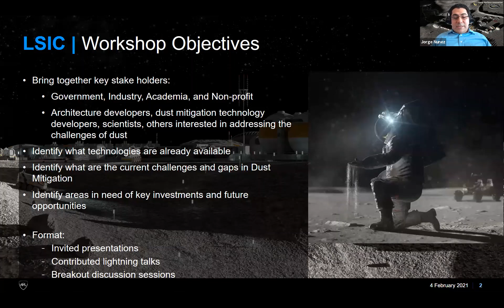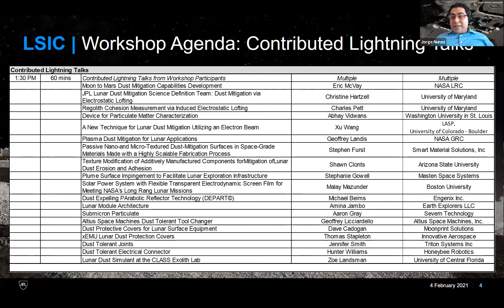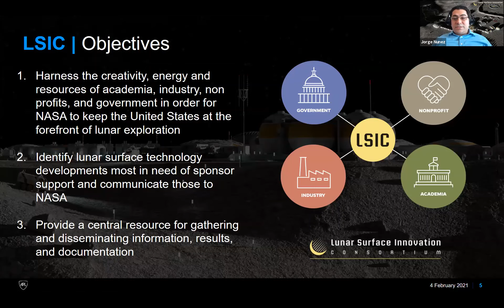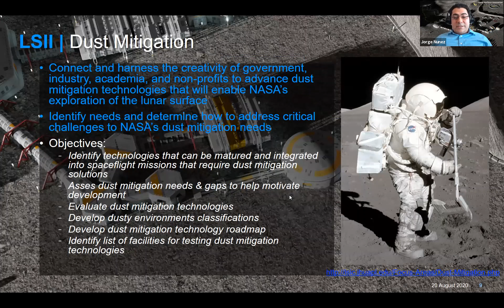LSIC Dust Mitigation Workshop: Welcome Address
The primary aim for this virtual workshop is to bring together members of the community, including lunar architecture systems and technology developers, dust mitigation technology developers, and scientists, to solicit input and discuss outstanding challenges and gaps in dust mitigation as well as identify areas that may be in need of future investment. The event's objectives will be to update the state of dust mitigation and identify technologies that are already available, define gaps in knowledge and research, get community perspectives, and gather input for future solicitations, including for the 2022 cycle.

Panelist:
Jorge Núñez, APL & LSII/LSIC
Michael Johansen, NASA STMD